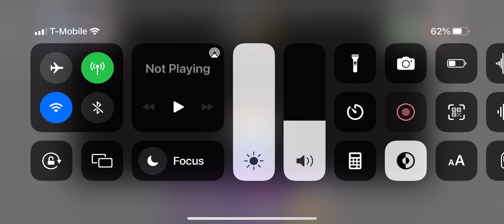This man’s dead! XD